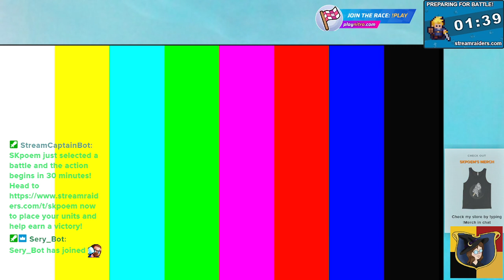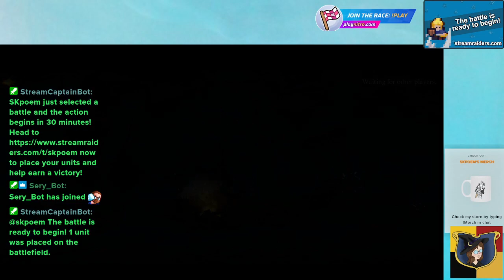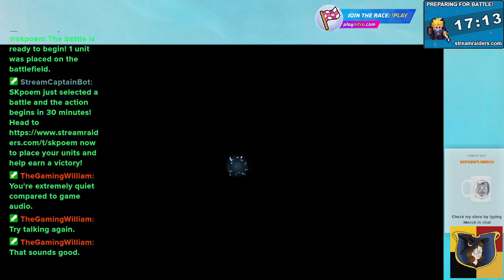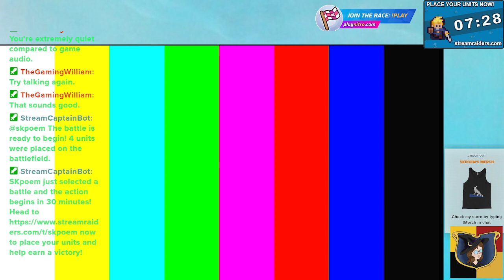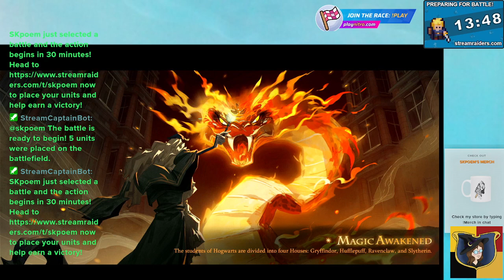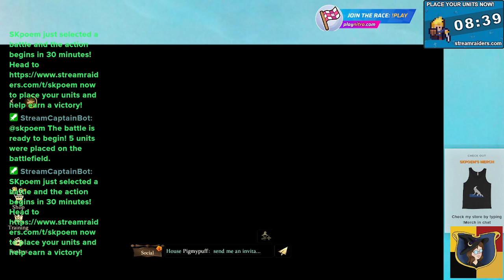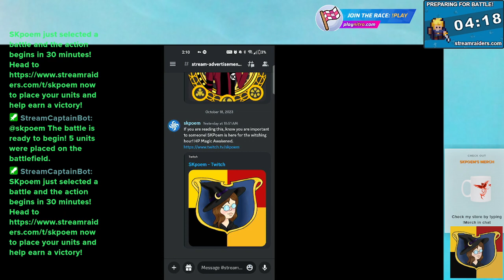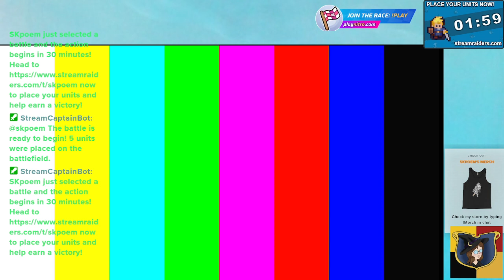If you are reading this, know you are important to someone!